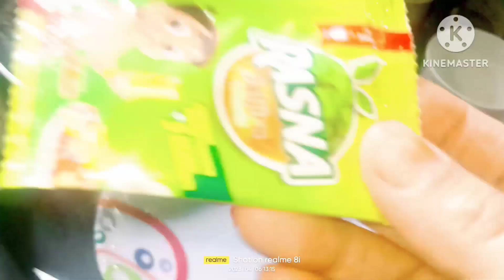basanti Pooja Blog sec-3#mela buliba sahita Hanuman Ji darshan🙏vlogvideo #@pinkyvlog11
basanti Pooja Blog sec-3#mela buliba sahita Hanuman Ji darshan🙏vlogvideo #‎@pinkscare11